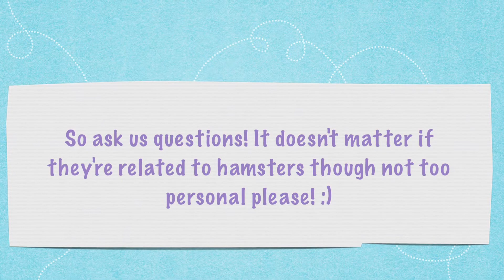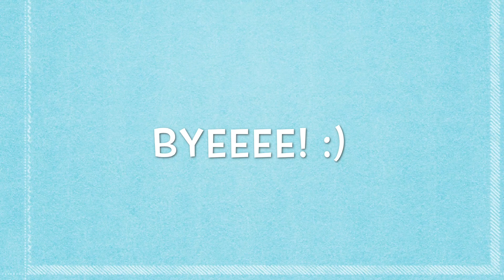Ask Us!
Do what the title says o_0
Enjoy! :P